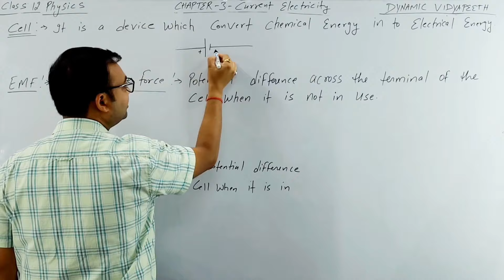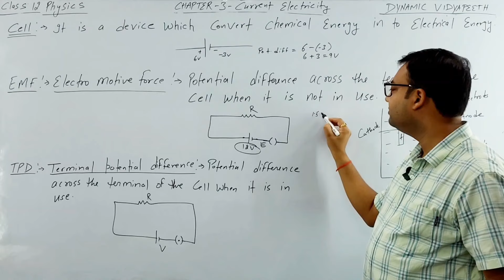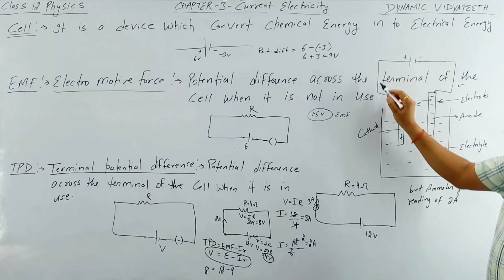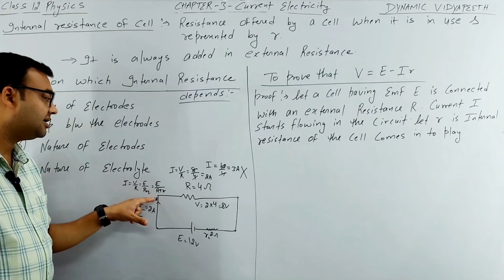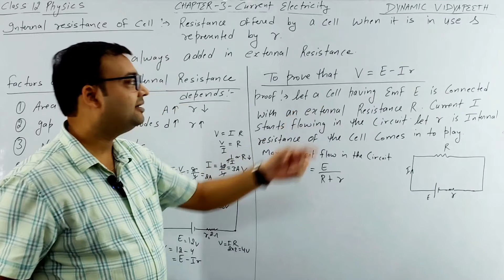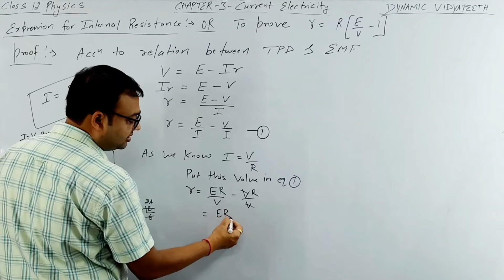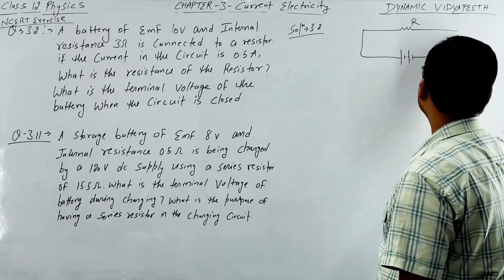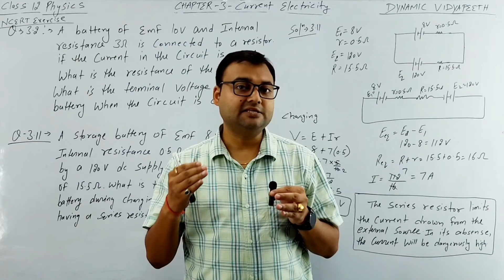Lecture 6 | Current Electricity | Class 12 Physics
New Videos on Whiteboard